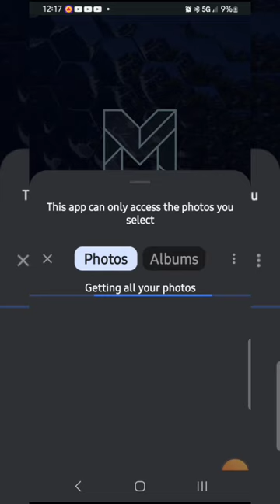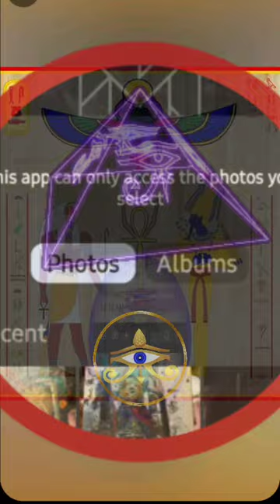Alchemical keys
Wow